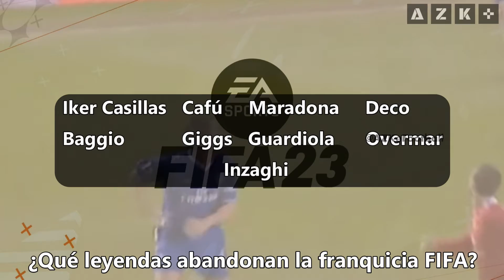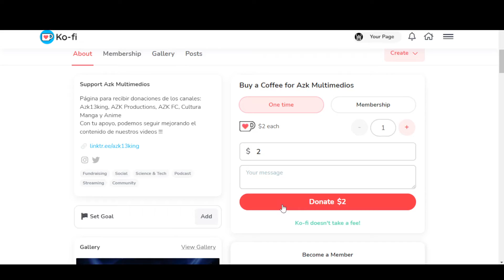FIFA 23 Pierde 9 Leyendas 💣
🛠Nuevo Proyecto
👕 eFootballNewsMX:

MARCAS DE TIEMPO:
0:00 Regalos que Puedes Ganar
0:46 Intro
1:32 FIFA 23 Pierde 9 Leyendas
2:51 Nuestra Opinión
3:46 Redes Sociales